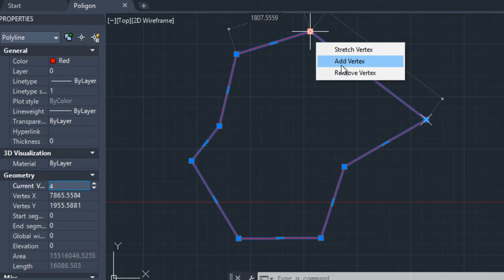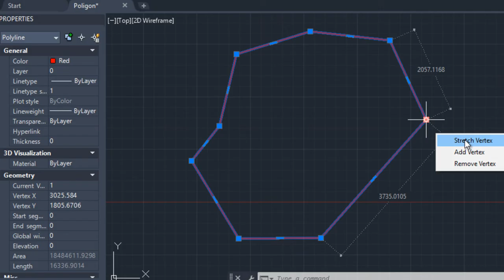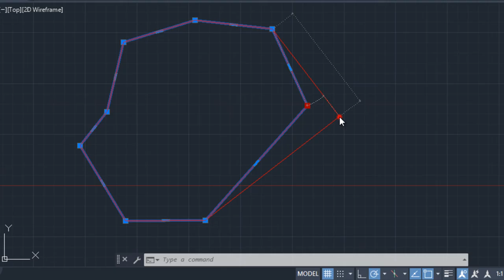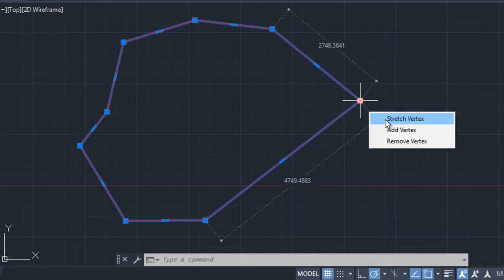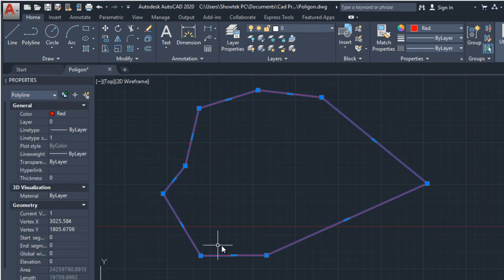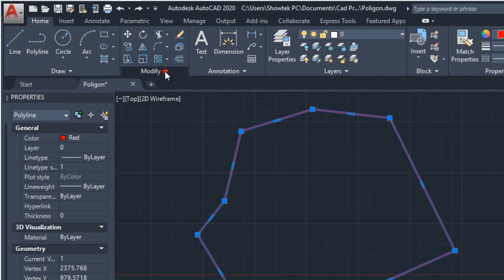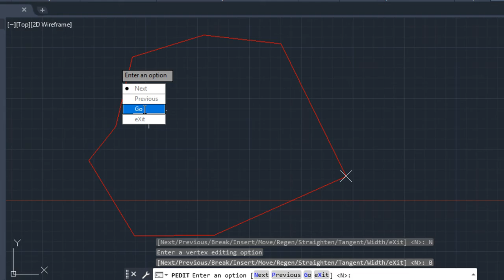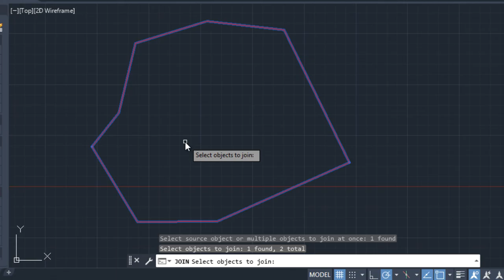Editar Vértices en AutoCAD de Polilinea, coordenadas, sentido, modificar longitud de lados Poligono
Uso de de comandos PEDIT, STRETCH y otros

Tambien puedes ver articulos completos de más Trucos y Tips de AutoCAD en nuestra Web